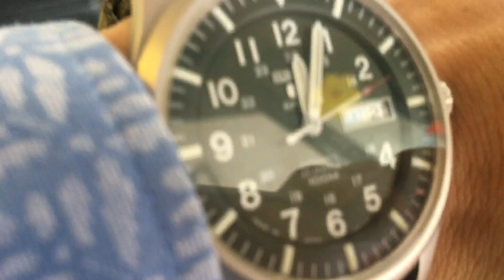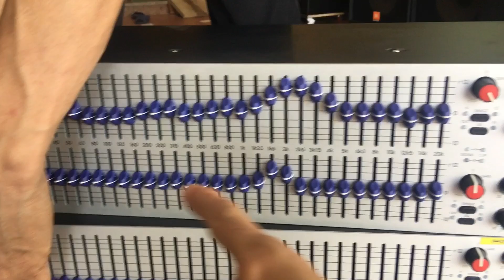Khui hai con EQ KLARK TEKNIK made in england đẹp xs lh 0912898787 zalo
JBL 4732X
JBL 4732A
JBL 4691B
JBL 4628B
JBL 4655